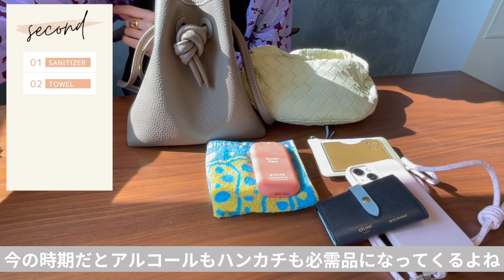【what's in my bag】容量検証/VASIC vs BOTTEGA/アラサー最強バッグ決定戦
どうも、現実逃避系YouTuberとなりのマユズです。
今回はアラサー最強バッグ決定戦と題して、私たちアラサーの必需品を持ってご機嫌にお出かけできるか？容量検証を行いました。
まゆAのボッテガ　ミニザジョディとまゆBのヴァシック　ボンドミニ。
どちらがアラサーに最適なバッグなのか？

今日のお出かけにぴったりなバッグを選んで、ご機嫌に過ごしましょう！

目次
0:00　オープニング
2:37　アラサーの必需品紹介
2:19　先攻：BOND mini
4:30　後攻：mini the jodie
7:00　結果発表